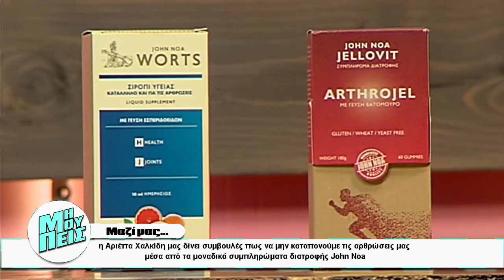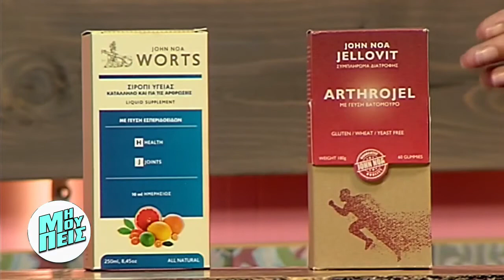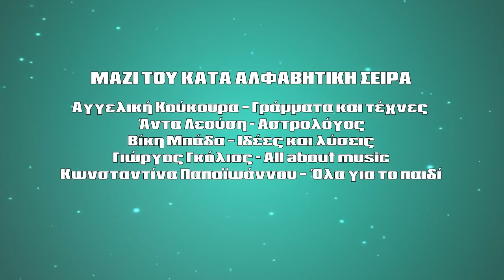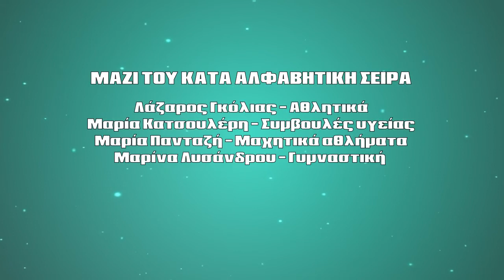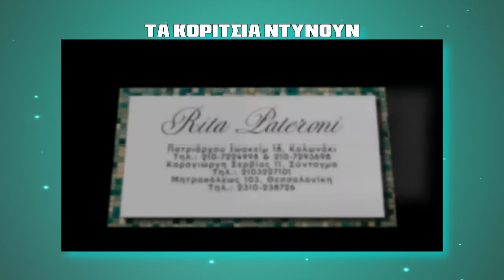MI MOU PEIS KATRALI- GKOLIAS GIORGOS- KATSOULERI- ARRIETTA XALKIDI